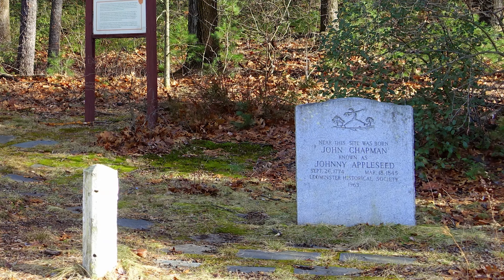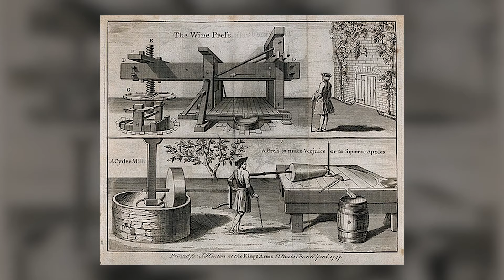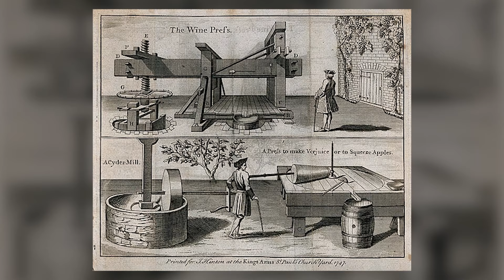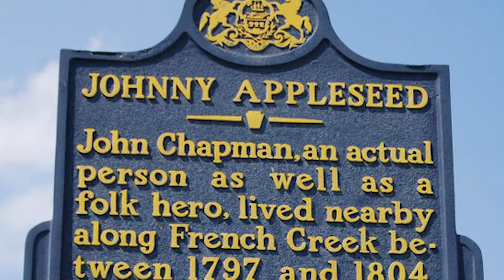The Actual True Story of Johnny Appleseed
Almost every American occasion involves Apples. American pie on the fourth of July. Apple Cider in the fall. It's a fruit that pairs well with almost anything. It's a global staple and first made its appearance in the 1600s when they made their voyage from England to Boston. If you grew up in the Midwest, specifically, you may have been led to believe that one man, aptly named Johnny Appleseed, was the harbinger of such delights as apple butter and applesauce. But you might be surprised to learn that that clean-cut pioneer visage strays quite far from the true life and identity of Johnny Appleseed.

Video by Lor

Visit our sister channel for exciting and relaxing ASMR videos and Soundscapes: @SundownSoundscapes
Appreciate Sundown Stories and want to offer much-needed support?
Please visit me here on the homepage for ways to show your love!
Your funding helps me make bigger and bolder videos!

Sundown Stories is a collection of interactive fictional adventures or mystery stories presented in written form, in which the reader is given choices as to how the story-line is to develop or the mystery is to be solved.

Read our Interactive Online Horror and Adventure Stories It's free to read, and available now. Reader Discretion Advised.